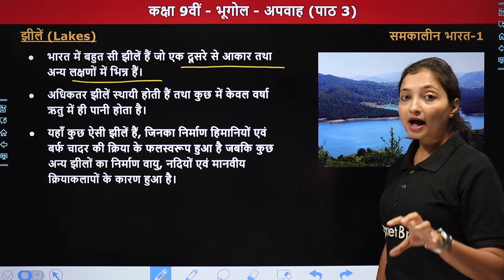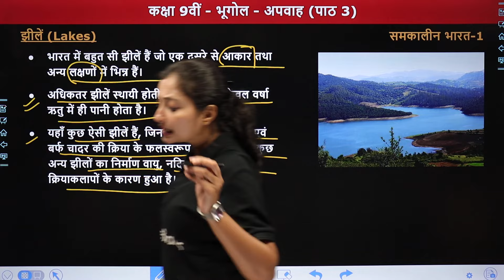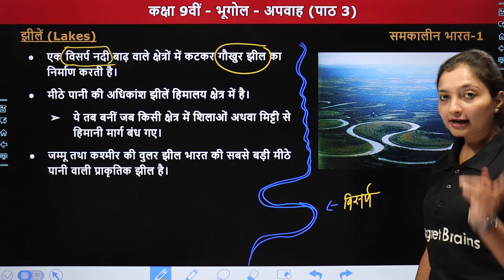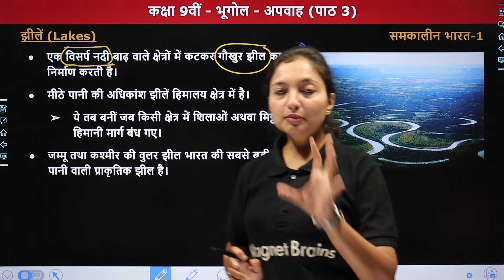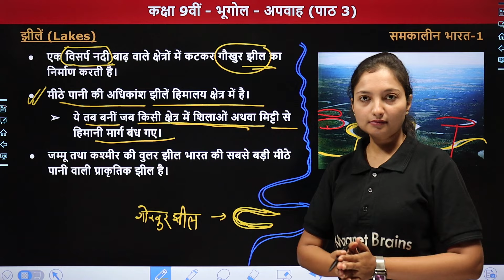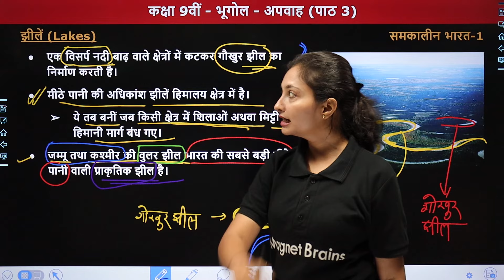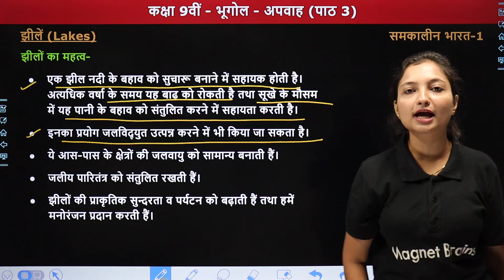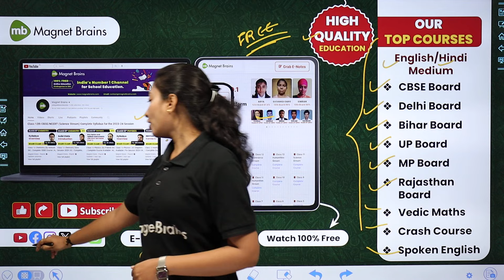झीलें (Jheelein) - अपवाह (Apwah) | Class 9 Geography Chapter 3 | NCERT 2024-25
✔️ Class: 9th
✔️ Subject: Social science : Geography / सामाजिक विज्ञान : भूगोल
✔️ Chapter: Drainage / अपवाह (Chapter 3)
✔️ Topic Name: Lakes / झीलें
✔️ Topics Covered In This Video (By Sanchita ma'am): इस वीडियो में संचिता मैम कक्षा 9वीं  "Social science : Geography / सामाजिक विज्ञान : भूगोल" विषय के अध्याय "Drainage / अपवाह" का टॉपिक "Lakes / झीलें" पढ़ायेगीं । यह वीडियो विद्यार्थियों को इस अध्याय के टॉपिक  समझने में बेहतर मदद करेगा एवं  विद्यार्थियों को उनके के विषय में बेहतर परिणाम प्राप्त करने में मदद करेगा।
00:00 Topic Overview
02:55 झीलें
15:37 झीलों का महत्व
17:44 Website Overview

lakes in india class 9 geography
class 9 geography lakes
jheelein class 9 ncert
ncert geography chapter 3 lakes
lakes and drainage system class 9
geography class 9 lakes of india